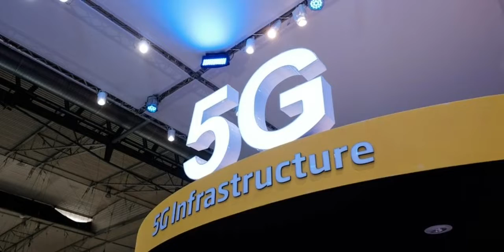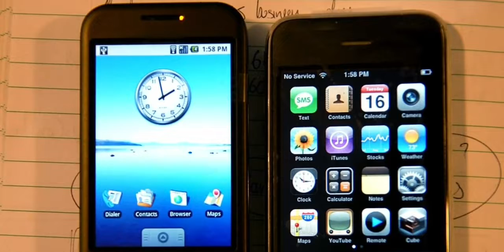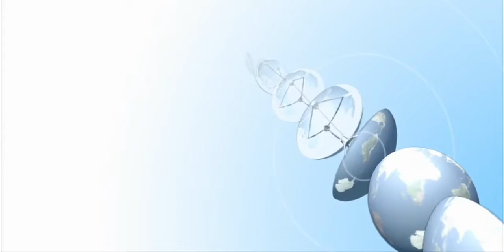5G speed ಗಾಬರಿ ಆಗ್ತೀರಾ!🙄|5G internet speed|5G speed test in Kannada|5G explained in Kannada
Hello friends in this video I will tell about the 5G internet speed and 5G speed test in Kannada. And also the explain 5gvs 4g.What is 5g,5g download speed,how does 5g works and all explained in the video.

Make in Mind Kannada YouTube channel is a unique Kannada channel dedicated to make videos on science,technology gadgets and unbelievable unknown facts of the world In a simple manner using suitable graphics and animation and videos.